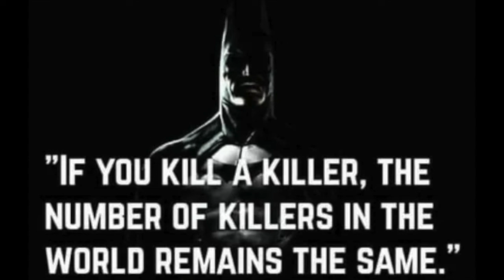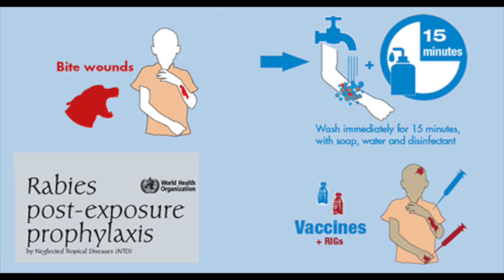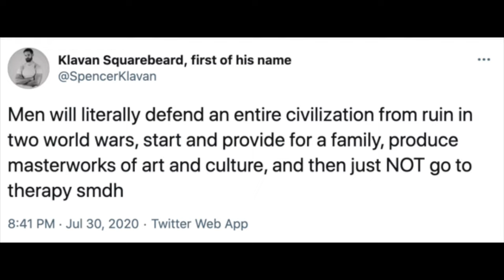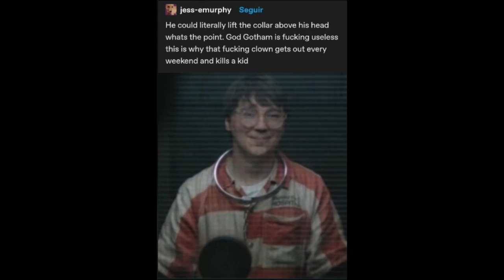Linving in Gotham is a Nightmare (part 2)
If a you find a genie that instead of 3 wishes, he gives you the option to live in a fictional place, don't choose Gotham City.